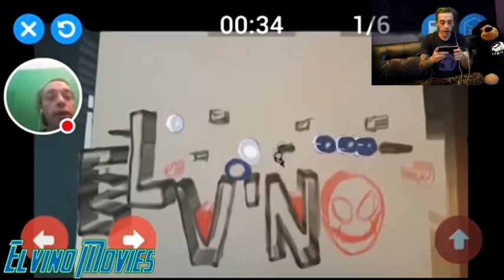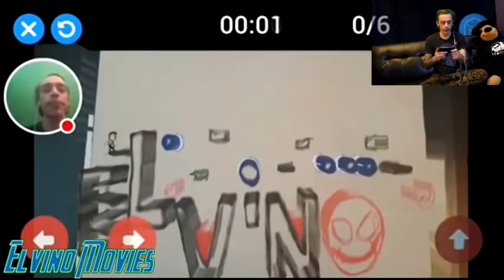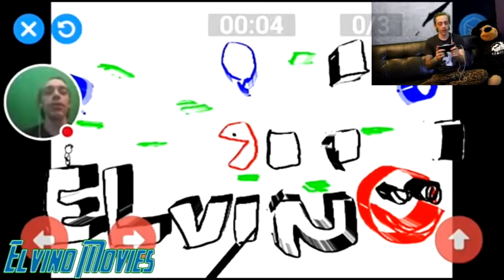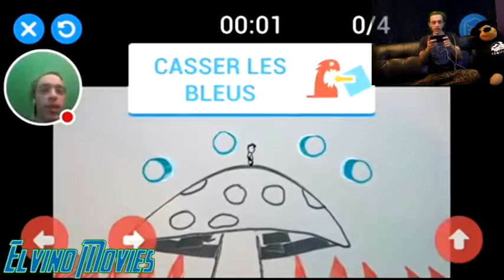DESSINE TON JEU - DRAW YOUR GAME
Elvino Movies Gaming Live Présente un jeu super sympa Dessine ton jeu ! Une app qui permet de créer ses propres mondes et ses propres jeux sur papier !